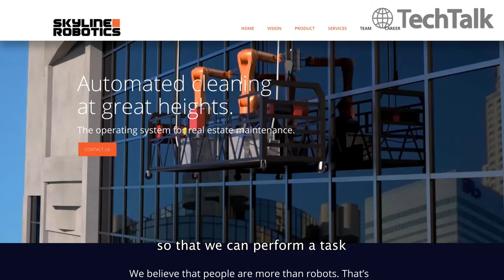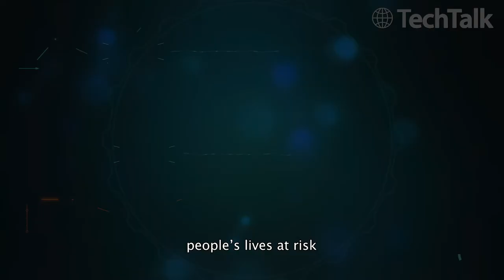TechTalk, the Amazon Prime TV Series on Technology & Innovation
Discover flying taxis, robots for the elderly, firefighting drones, 3D holographic surgery & much more! Explore a world of technology & innovation that you never dreamed existed!

Multiple Award Winning Docu-Series TechTalk, takes you to see the hottest start-ups & upcoming entrepreneurs from across the globe. See wow-factor new technologies that are transforming our planet for the better. Season One features 50+ amazing innovations!

Each Season features between guests from a wide range of sectors, including: Robotics, Smart Mobility, Medical Technology, Military Tech, Health & Wellness, Cyber Security, Space Technology, Drones, Augmented Reality & Holograms, Music Technology, Cannabis Technology, IoT, Digital Art and much more.

TechTalk has already identified and uncovered 1,000’s of amazing unknown businesses, with a mission is broadcast these to the global community.

TechTalk provides an unprecedented opportunity for aspiring entrepreneurs to be featured on TV and achieve huge exposure.